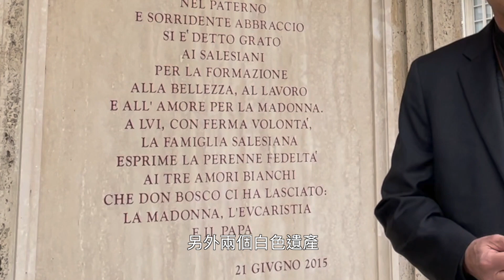聖母進教之佑大殿 第四集：大殿落成的祝聖禮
聖母進教之佑大殿 virtual tour basilica MHC